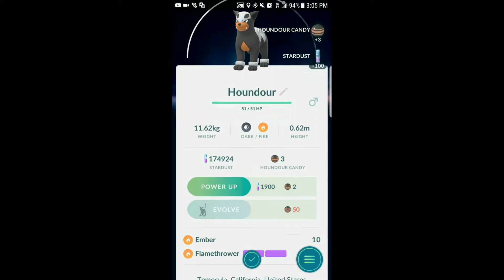POKEMON GO SECEOND GEN IN SAN DIEGO! ROAD TRIP VLOG! WE BACK AT IT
DJ WITH THE BASH BROZ TRAVELS THROUGH SAN DIEGO CATCHING ALL THE POKEMON SECOND GEN.

CHECK OUT ETERNAL ZENITH GAMING
Here at “EZG”, we pride ourselves in bringing the highest quality of entertainment,community, information and updates for players of all calibers!

Twitch.com/Bashbroz
Twitter.com/Bashbroz